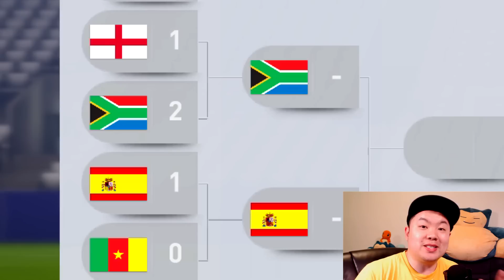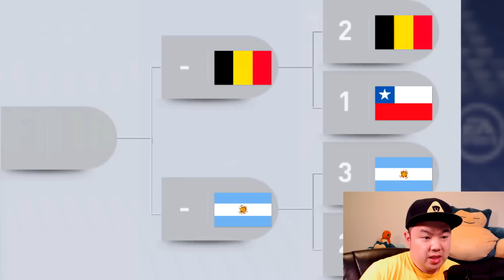What if Messi Chose to Play for Spain? - FIFA 18 World Cup Experiment!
What if Messi had chosen to represent Spain instead of Argentina. He moved to Spain young enough to qualify for citizenship but insteas opted for his birth land. But what if he chose Spain? How would this World Cup look like with Messi in their side? Let Professor BMOnus take you through another FIFA experiment!

I use the HD60 S Capture Card and Collapsible Green Screen from Elgato Gaming